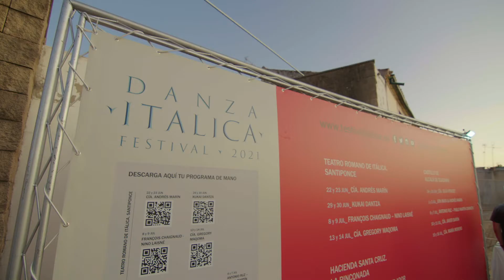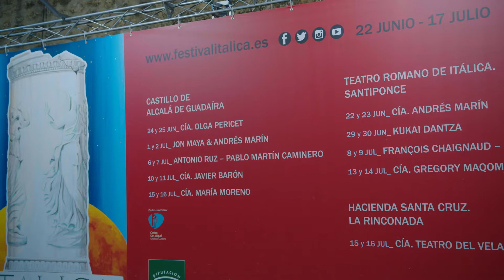RESUMEN FESTIVAL INTERNACIONAL DE DANZA DE ITÁLICA 2021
Danza contemporánea y flamenco de vanguardia en escenarios emblemáticos, ingredientes esenciales de un mosaico concebido para despertar sensaciones y emociones. Es el resumen de Itálica2021.

Con
Teatro romano de Itálica (Santiponce)
Andrés Marín: Éxtasis/Ravel (show andaluz)
Kukai Dantza: Erritu
François Chaignaud-Nino Laisné: Romances Inciertos, un autre Orlando
Gregory Maqoma: Broken Chord

Castillo de Alcalá de Guadaira
Compañía Olga Pericet: La tienta de la leona
Jon Maya & Andrés Marín: Yarin
Javier Barón: Entre mujeres
Antonio Ruz / Pablo Martín Caminero: Double Bach
María Moreno: Verso Libre
Hacienda Santa Cruz (La Rinconada)

Teatro del Velador: Les Vieux
Casa de la Provincia

Exposición: “El tiempo y la Danza” de Juan Carmona Vargas: con las intervenciones de Sandra
Ortega y Seifeddine Manai, Natalia Jiménez y Álvaro Frutos

Archivo audiovisual del Festival Internacional de Itálica. Pieza producida por Surnames, Narradores transmedia con Javier Vila en la realización y edición,  Juanma Carmona,  Daniel Mauri y Alfonso Jiménez en la imagen.